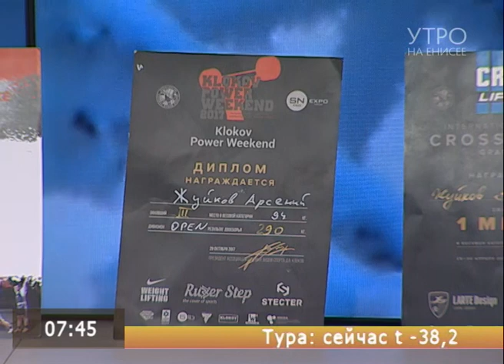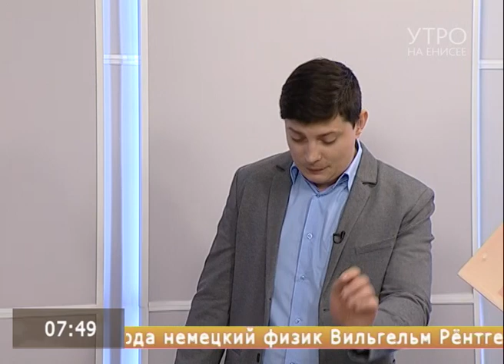Рекордсмен книги рекордов России Арсений Жуйков продемонстрировал невероятные достижения